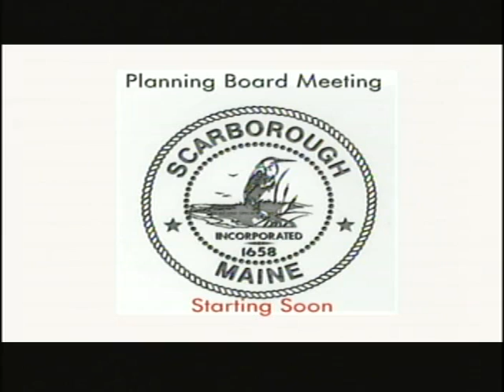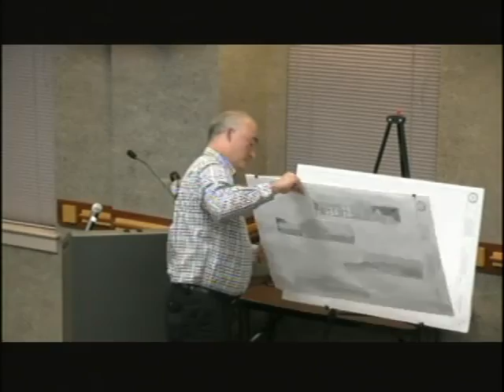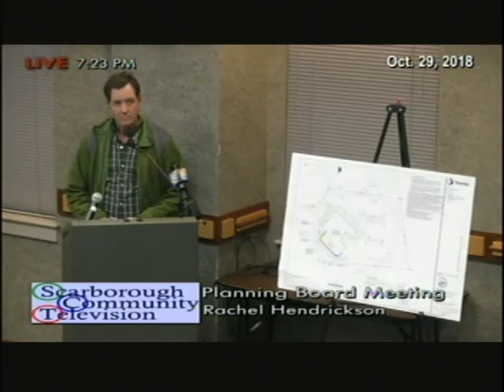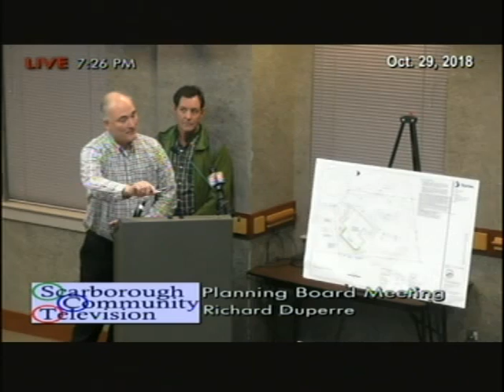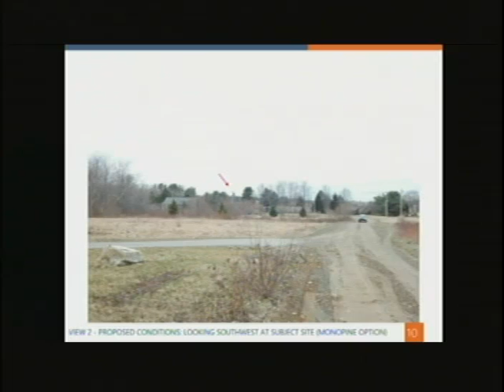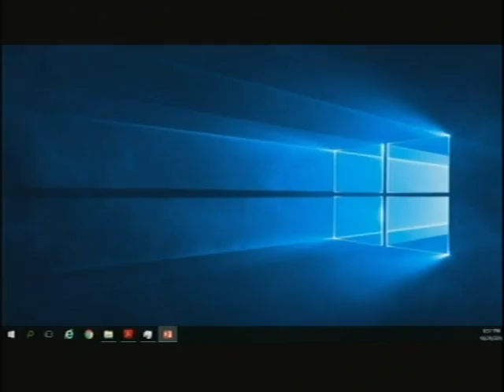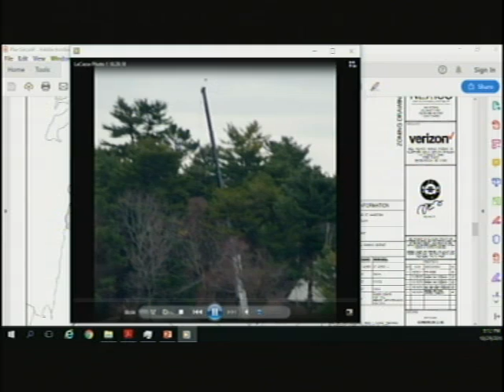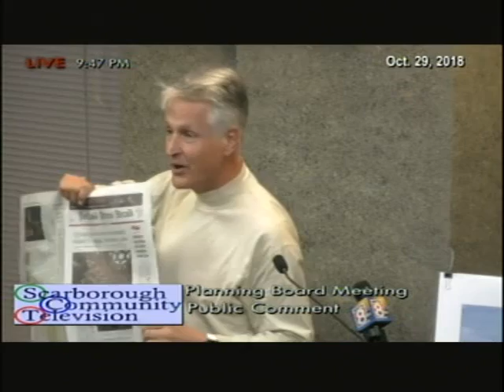Planning Board, Oct. 29, 2018, Scarborough, Maine